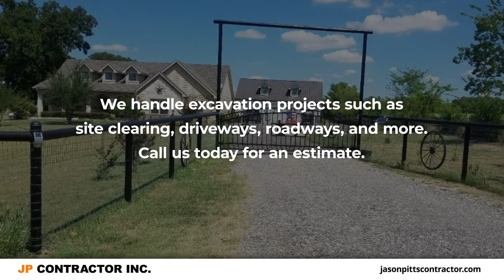JP Contractor Inc Campbell Texas 75422